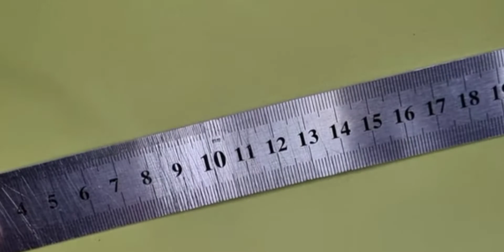طريقه عمل شجره كريسماس بكل بساطه